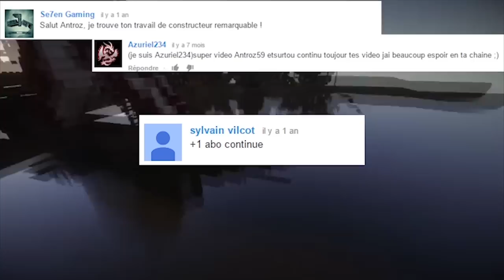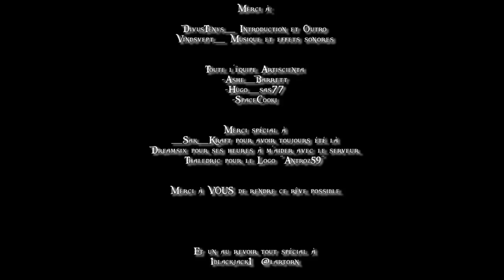Déjà plus d'un an à vos côtés, et ça continue! Merci :)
Eh oui, déjà plus d'un an à vos côtés!
 C'est en date du 6 septembre 2013 que je commençai pour la toute première fois à tracer la route la plus difficile mais toutefois enrichissante de mon histoire. Petit-à-petit, plus de 1,7 milliers de personnes toutes plus incroyables les unes que les autres se sont joints à moi et ont su m’aider à trouver un sens à ce chemin. C'est en grande partie grâce à vous, chers abonnés, que cette chaîne YouTube est toujours en vie. Plus important encore, c'est grâce à vous que la personne derrière le pseudonyme "Antroz59" à su trouver un sens plus prononcé à sa vie. J'espère de tout cœur que cette aventure atteigne mes attentes dans un futur proche et il me ferait plaisir de vous voir à mes côtés le jour venu.

Merci d'avoir été avec moi depuis tout ce temps et comme toujours, continuons de faire ce que l'on sais faire de mieux; Réussir!

Au plaisir de vous revoir dans une vidéo,
-A

☬ Intro & infographie par : DivusTenys.
Le contacter :
☬Devenez vous aussi partenaire Curse (Union for Gamers) et partagez votre savoir avec des milliers d’autres créateurs comme vous tout en profitant de centaines d’opportunités de faire de votre rêve une réalité.
☬HÉBERGEMENT :
Le serveur Artiscienta est hébergé chez PulseHeberg qui offre une gamme de serveurs minecraft de qualité exceptionnelle à prix plus que raisonnable!
ATTENTION : Votre titre doit contenir le mot « demande »
☬ L’incroyable musique fournie dans cette vidéo a été créée par Vindsvept. Aller visiter sa page YouTube!
☬ MODS & Texturepack :
- Texturepack (Conquest, par MonsterFish_):

☬ Jeu utilisé :
LIEN : de l’application pour le serveur :
☬ IP du serveur [1.7.10] : play.artiscienta.com:25670
☬ Me contacter :
☬ POUR toute demande de tutoriel / création ou encore let’s build, n’hésitez pas à mettre dans les commentaires.
☬ POUR les partenariats : Je ne refuserai pas un partenariat dans ma situation actuelle. Profitez-en!

*JE possède les droits d’utilisation de tout ce qui est présenté dans cette vidéo. La musique d’outro proviens de :
Site ou est répertoriée toute musique libre d’utilisation. J’ai aussi un contrat prouvant mes droits envers l’utilisation de la musique d’intro ET de l’intro elle-même ainsi que le template de l’intro / outro.